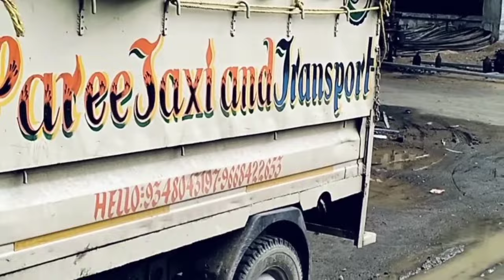AJI KARMA TOWN TURE // SAMBHALPURI VLOG VIDEO // BIPIN DAS //